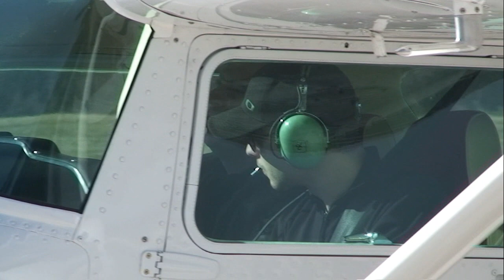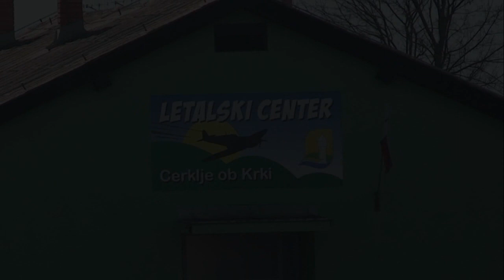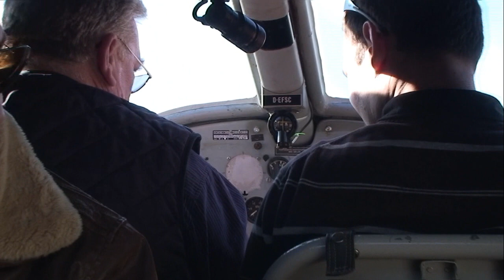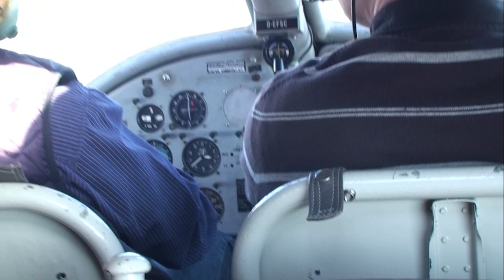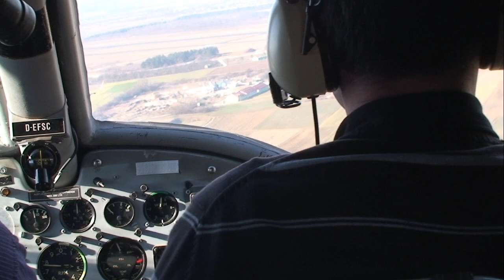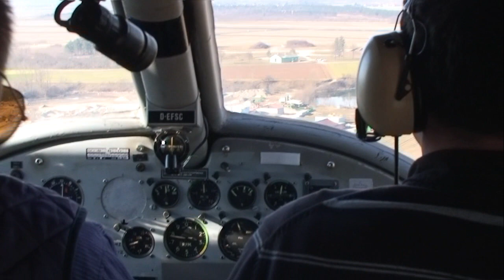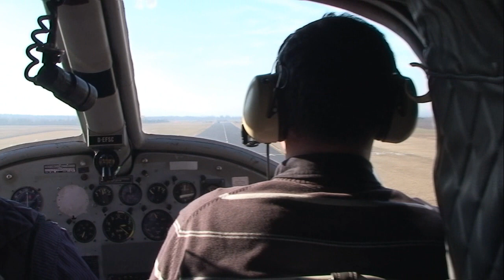Aeroklub Posavje - Cerklje ob Krki - 06.02.2011 - HD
Sončen dan na letališču Cerklje ob Krki - civilni del.  Šolanje s Cessno 150 in panoramski let z Dornierjem DO-27